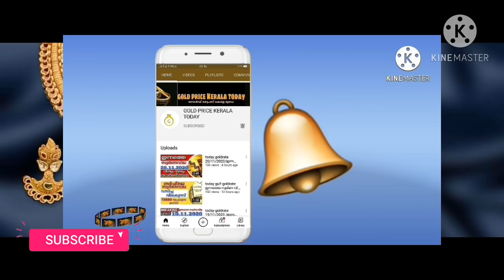today goldrate 29/12/2020 /ഇന്നത്തെ സ്വർണ വില/kerala gold price today/916/evening kerala gold rate